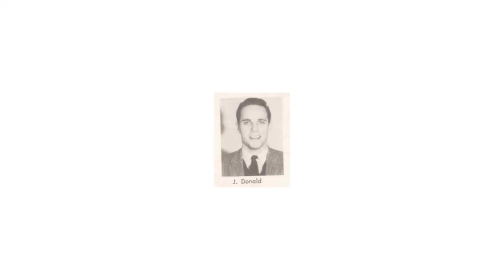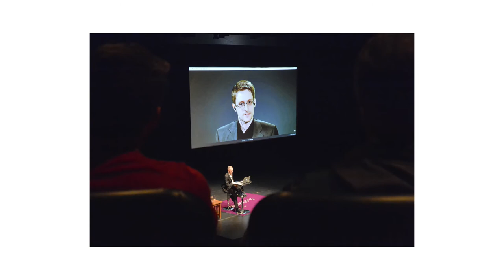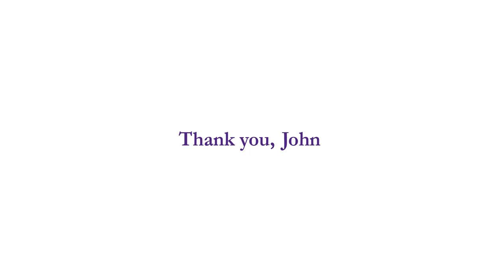Meet John Donald - Donald Lecture Series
Made possible by the generous support of Bishop’s alumnus John Donald ’60, DCL ’12, the Donald Lecture Series brings speakers of national and international renown to the Bishop’s campus to provide insight, provoke thought, and stimulate debate on the most compelling issues and events in the world today. All lectures are free of charge and open to the public.